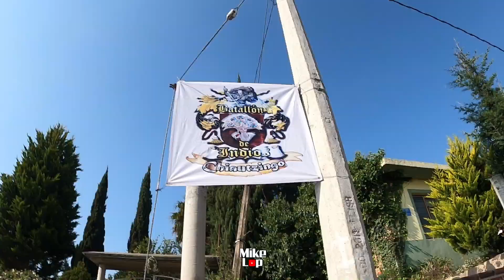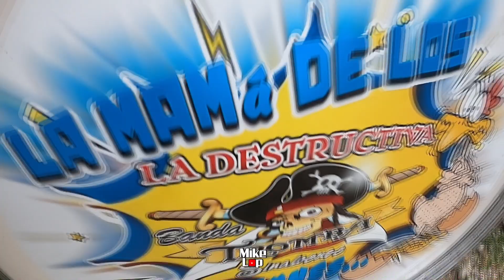CARNAVAL CHIAUTZINGO PUEBLA 2023 | INDIOS CHIAUTZINGO